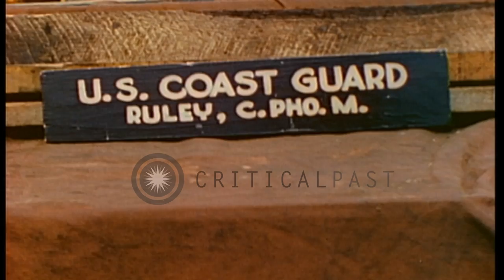Allied soldiers aboard ships underway in the English Channel heading towards Norm...HD Stock Footage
Allied soldiers aboard ships underway in the English Channel heading towards Normandy, France during World War II.

Allied invasion of Normandy, France during World War II. An Allied soldier wearing a life jacket sleeps aboard a ship underway in the English Channel on their way to Normandy, France. An LST (Landing Ship Tanks) underway and a man in the foreground. Barrage balloons fly overhead. A soldier relaxes on the deck of an LCI (Landing Craft Infantry). A British LCT (Landing Craft Tank) underway and sailors in the foreground. Two soldiers relax on the deck of a ship as one of them smokes a cigarette. A column of British LCTs underway as the American flag flies in the foreground. Location: English Channel. Date: June 1944.

57,000+ broadcast-quality historic clips for immediate download.